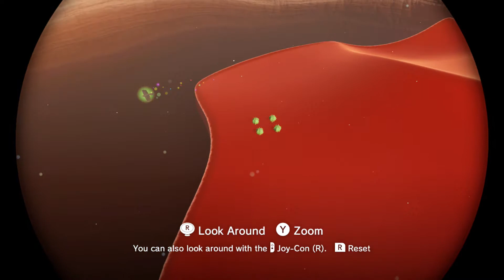Showdown on the Inverted Pyramid: Super Mario Odyssey (part 7)